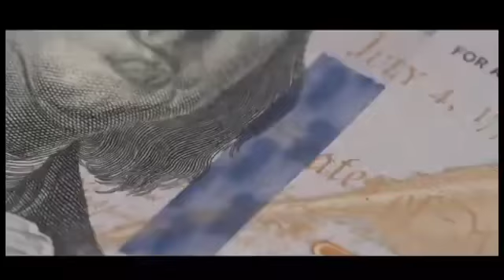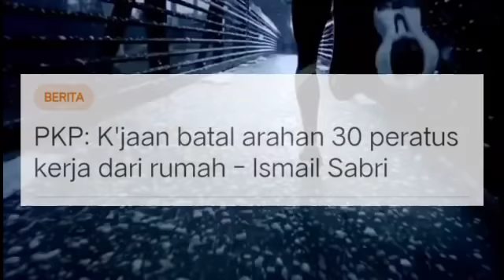MUKTAMAD! AKHIRNYA ISMAIL SABRI UMUM KEPUTUSAN MUKTAMAD PALING DASHYAT MENGEJUTKAN SELURUH MALAYSIA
TAHNIAH ISMAIL SABRI